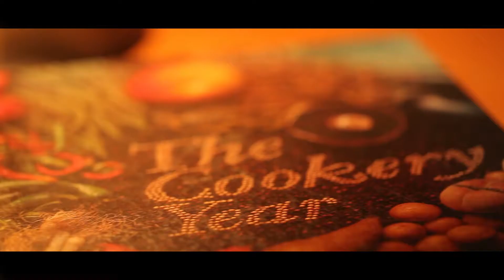Bumpkin Restaurant Video